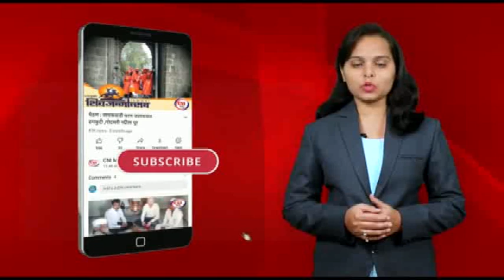नांदेड : निराधार महिलेस घर बांधून देण्याचा प्रहार जनशक्ती पक्षाचा संकल्प